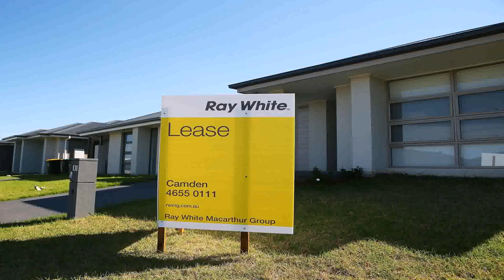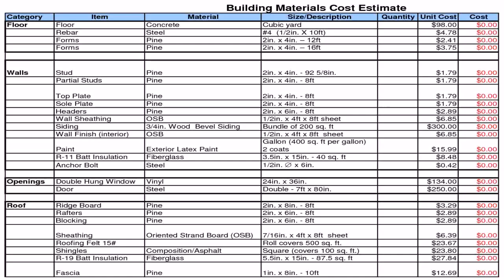Budget To Build A House In The Philippines - Gif Maker DaddyGif.com (see description)